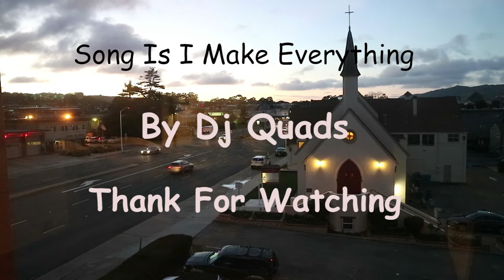San Francisco Adventure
First video in San Francisco. First half is me catching you guys up. The second half is where the adventure for today begins